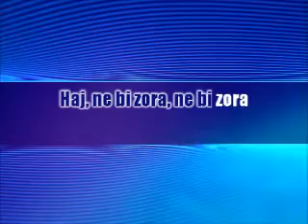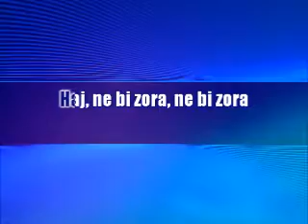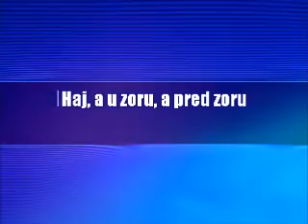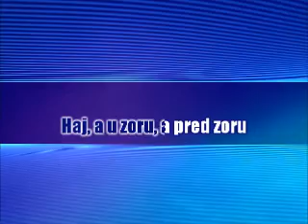Da zna zora - Safet Isović